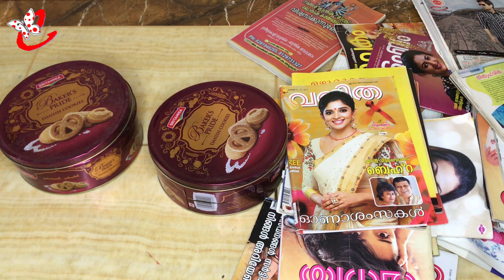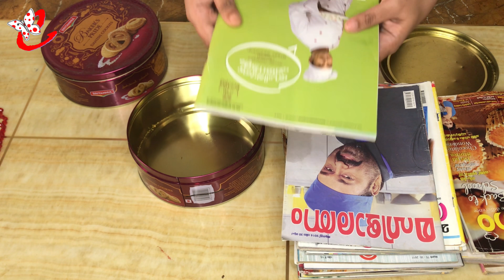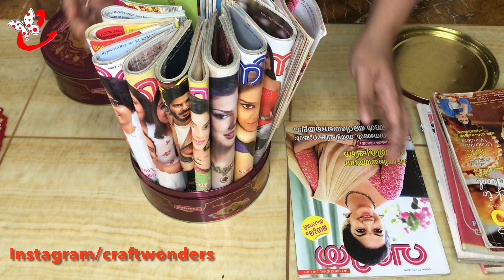Magazine Organizing Ideas /Diy crafts /life hacks for home organization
Magazine organizing
life hacks for home
simple life hacks for home
life hacks for home cleaning
easy life hacks for home
life hacks for home organization
useful life hacks for home
life hacks for home decor
life hacks for at home
life hacks at home are easy
life hacks for home 5 minute crafts,
life hacks for home decoration,
life hacks for home shorts,
life hacks for home easy,
amazing life hacks for home
EASY LIFE HACKS FOR YOUR HOME
magazine organizing,
organizing with magazine holders,
organizing magazines,
magazine storage box,
magazine book storage,
organize magazine clippings,
cm organizer,
magazine organization